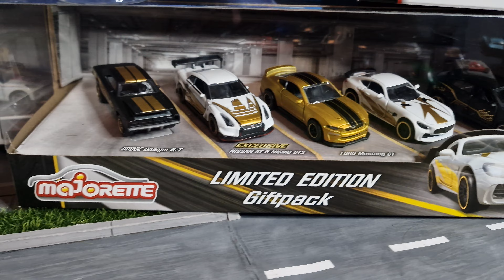Exploring the World of 1/64 Diecast Car Models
In this exciting video, we dive deep into the captivating world of 1/64 diecast car models. Join us as we explore the fascinating details, collectible features, and meticulous craftsmanship that make these miniature replicas a sheer delight for enthusiasts. From beloved classic cars to modern marvels, we showcase an impressive array of 1/64 scale models, each meticulously designed and crafted to capture the essence of their larger counterparts. Immerse yourself in the intricately painted finishes, realistic interiors, and functional wheels that make these miniatures truly special. Our dedicated team of car enthusiasts has painstakingly curated this collection, ensuring a wide variety of iconic brands, models, and custom designs. Whether you're a passionate car lover, a dedicated collector, or simply someone seeking a unique gift, our 1/64 car models offer unparalleled quality and attention to detail. With each video, we provide insightful reviews, highlighting the key features and characteristics of these fascinating diecast models. We also share background information on the renowned manufacturers behind the 1/64 car models, giving you a deeper understanding of the craftsmanship and innovation that goes into creating these masterpieces. Join our ever-growing community of enthusiasts, collectors, and fans as we embark on this thrilling journey together.